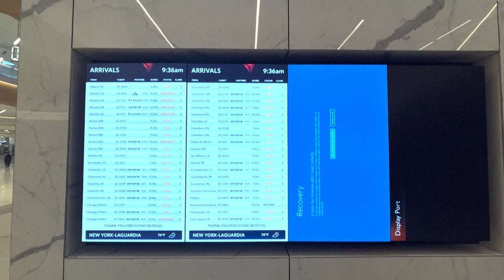Após apagão global cibernético, serviços são restabelecidos; ainda há voos cancelados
Serviços em diversas partes do mundo que foram afetados pela falha cibernética na última sexta-feira são restabelecidos aos poucos neste sábado. Apesar disso, ainda há voos cancelados.